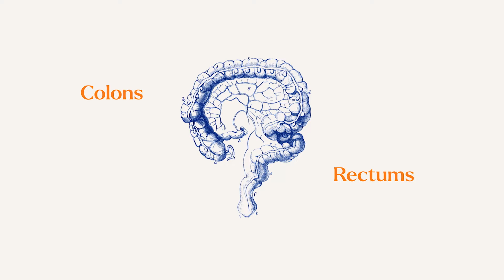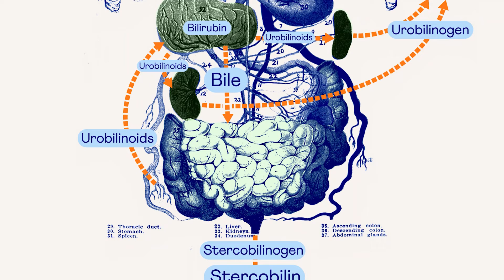What Does Your POOP Say About Your Health? | Is Your Stool Healthy?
Take control of your health and unlock a healthier body and mind with Poo School, where we're breaking the poo taboo one video at a time. Led by Sophie Medlin, a seasoned expert in gut health, we're here to make you feel confident about understanding the health of your poo.

Did you know that one in 400 Brits poo less than once a week, and 13% of people struggle so much with their bowel and gut health that it impacts their daily lives? That's why it's crucial to open up conversations about poo and gut health.

In this video, Sophie explains what's normal and what's not when it comes to pooing and gut health. From frequency to appearance, she covers it all.

First off, how often should you be going? The normal frequency ranges from three times per day to three times per week, with most people benefiting from going 1-2 times per day. Sophie breaks down what's normal and how to test your transit time.

She also delves into what your poo should look and smell like, providing valuable insights into signs of potential issues and when to seek medical attention. Additionally, she reveals the surprising ways in which your sitting posture on the toilet can affect your bowel movements.

Furthermore, Sophie addresses common concerns about poo smells and farting, shedding light on what's considered normal and when dietary adjustments may be necessary.

Finally, she shares red flag symptoms that indicate the need for a doctor's visit, emphasising the importance of taking gut health seriously.

So, let's break the poo taboo together and prioritise our gut health. If you have any questions, drop them in the comments, and don't forget to explore our other videos on all things poo at Poo School.

We’re committed to scientific rigour, investing in independent research and evidence-based development, so you can trust the advice shared by our team of experts.